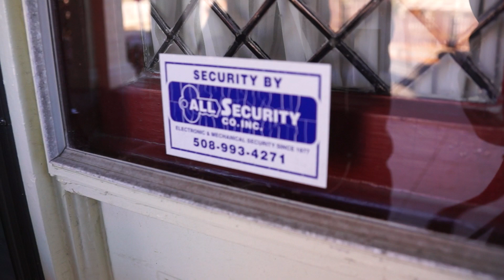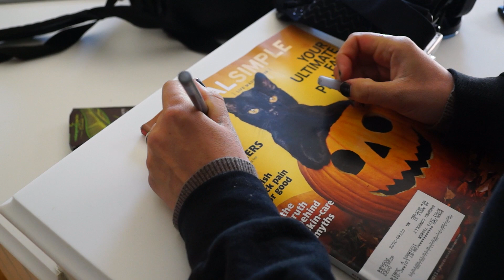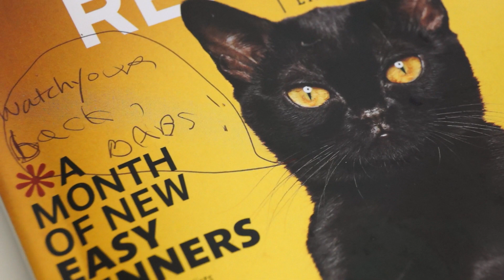Mission Impossible: Apple Pie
Tainted ingredients should get the best of Babs in this years Apple Pie Bakeoff.